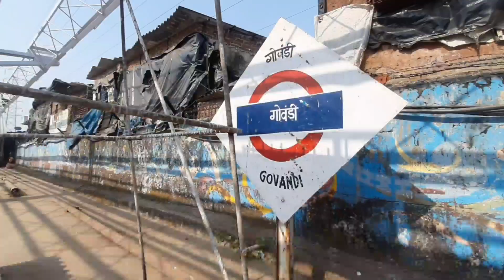Degree Me Admission Milega Ya Nhi ? 😱😢 Govandi Mumbai - Mf vlogs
Hi my name is mustafa i am vlogger i like travel and explore the world.

My previous trip and vlogs.

Outro:-
Be happy in your life and keep smiling with your eyes 😇
Jab insan apni ankho se muskurata hai tab wo suche dil se muskura raha hota hai:)